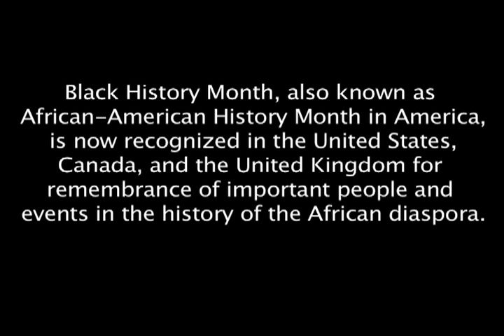Alpha Phi Alpha Celebrates Black History Month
Here is a clip of Brother Dr. Martin Luther King Jr.'s famous "I Have A Dream" speech. We have come a long way but there is still work to be done. Celebrate Black History Month.